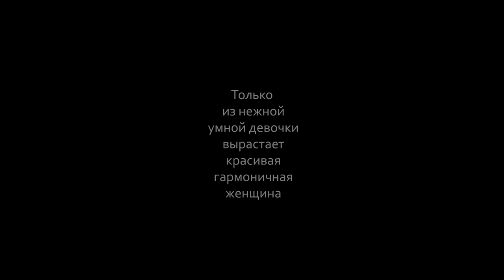Pletena moda/ Kids Creative Pullovers, Knitting (crochet)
Детские Креативные Пуловеры, Вязаные Спицами - 2019
 / Women's Creative Pullovers Knitted Needles